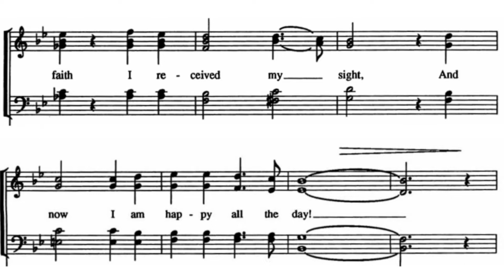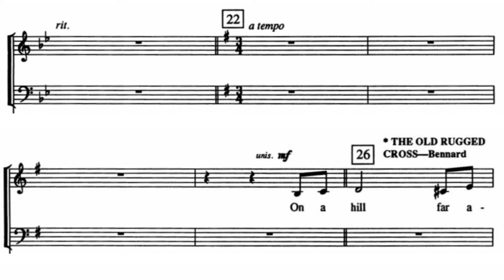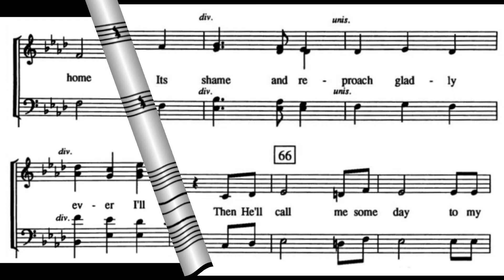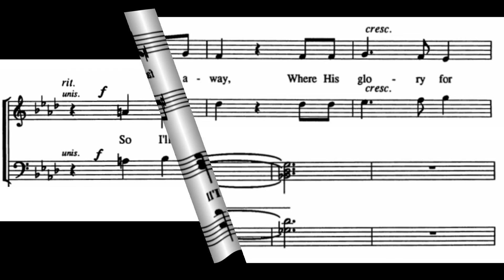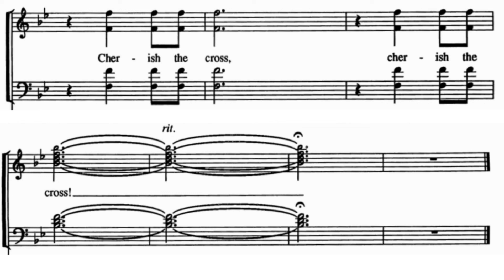Cherish The Cross | DEMO | SATB | Song Offering